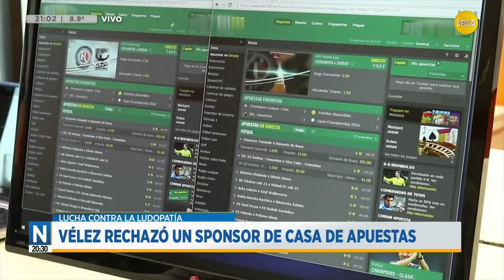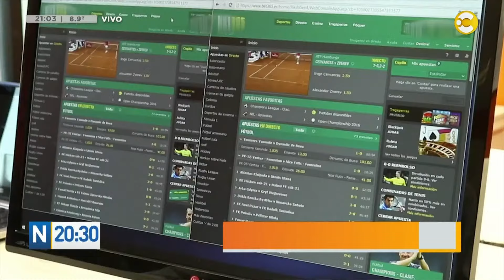Scaloni no dirigirá ante Perú y deberá pagar U$S 15.000 │N20:30│28-06-24